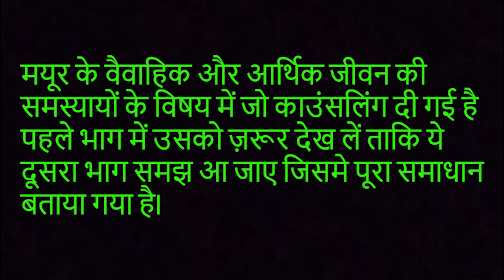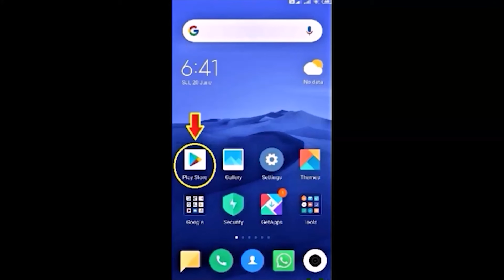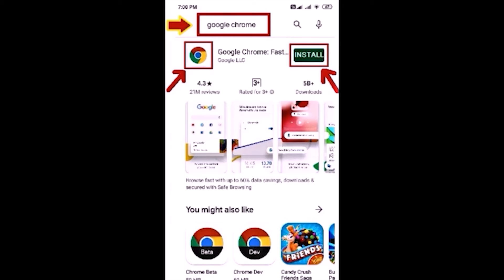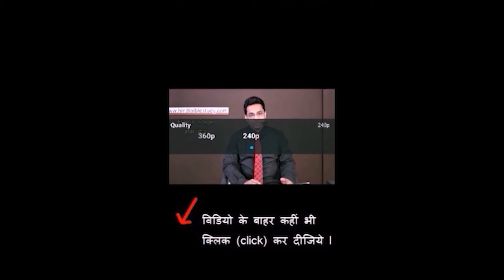काउंसलिंग – कर्जों के कारण मसीही के वैवाहिक जीवन में - भाग 2 Joseph Paul Hindi Christian Channel